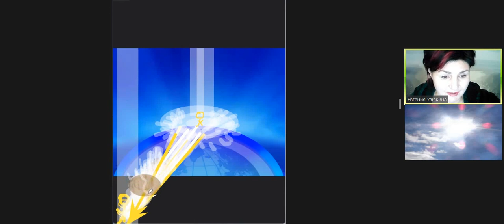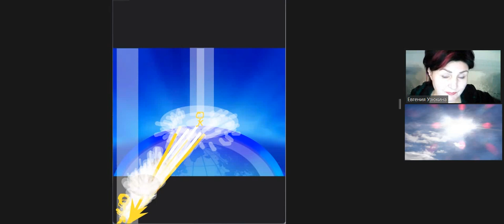EN_12-3, Rejuvenation by Eternity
The Device of development of concentrations of eternal life

- Fragment of the educational optional webinar of Grigory Grabovoy Educational Center "Rejuvenation by Eternity".

To purchase the edition

Federica Gervasi
  Certified lecturer of the Teachings of Grigori Grabovoi®

  Attorney for the distribution of the device for the development of concentrations of eternal life PRK-1U® and the Education Program on the Teachings of Grigori Grabovoi®

  PRK-1U DEVICE 48 HOURS ONLINE FREE TESTING:
Develop concentration on:
Rejuvenation
Any event
Controlling clairvoyance
controlling forecasting

Would you like to experience the infinite potential that you can achieve with the PRK-1U device created by Grigori Grabovoi?
Ask me information !

Telegram username: @LuxPristina